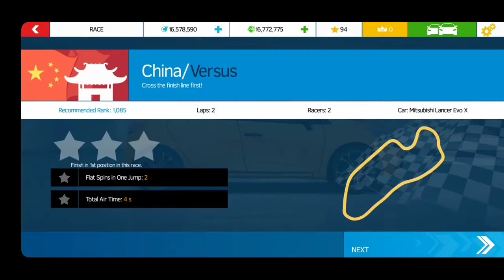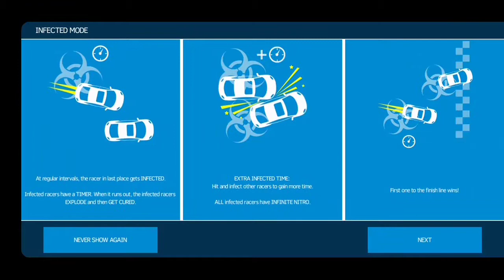Asphalt nitro.Season 2 complete unlimited coins and tokens🔥🔥